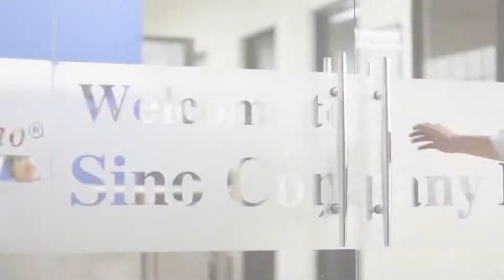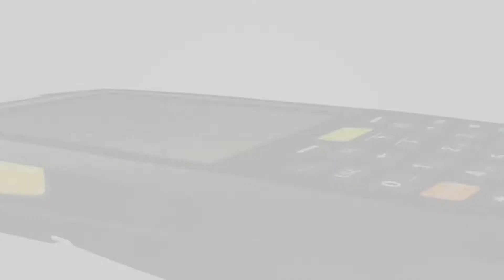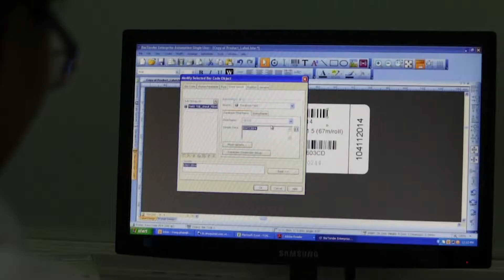Sino hành trình 20 năm sáng tạo không giới hạn